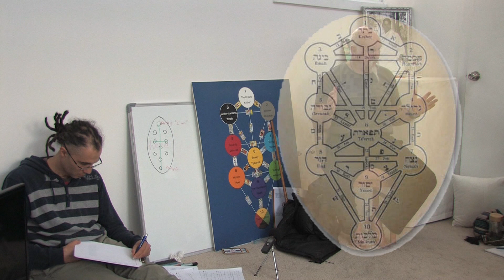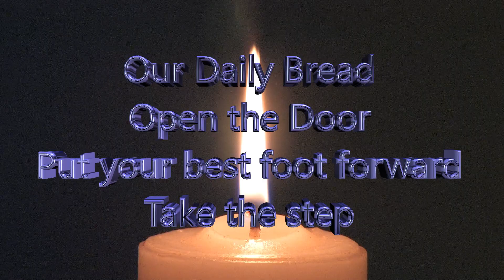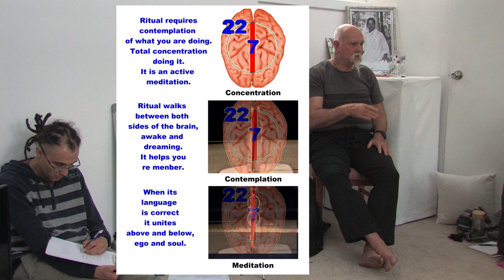aleph 7a movie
spiritual live